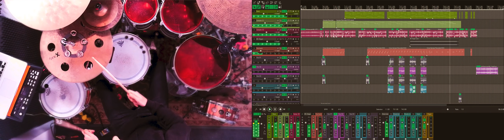"Another Life" feat Andrei Călin live on drums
The odd warmth of a rainy night in an overcrowded city. The saturated blue of a winter day. Landscapes of VHS textures. A melancholic expedition into the future of the past.

All tracks written, produced, mixed and mastered by Mihai Salajan.

Model: Corky Bucek Milton Glaser